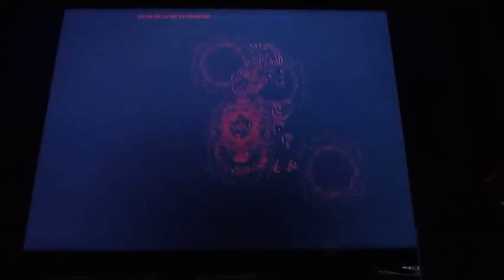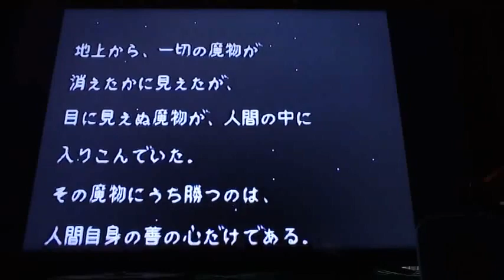Shiten myooh [MD]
Shiten myooh  ชิเท็น เมียวโอ ของเครื่องเมก้าไดรืฟ สมัยเด็กๆผมเรียกกมส์นี้ว่า อาชุร่า

ฝากเพจเกมส์เก่าด้วยจ้า